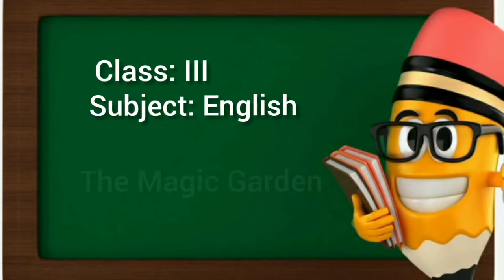| Marigold | English | class 3 | The magic garden | Explanation |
clasrrom teaching video